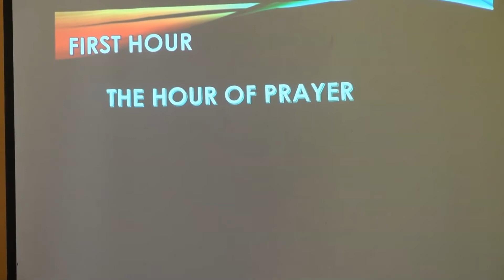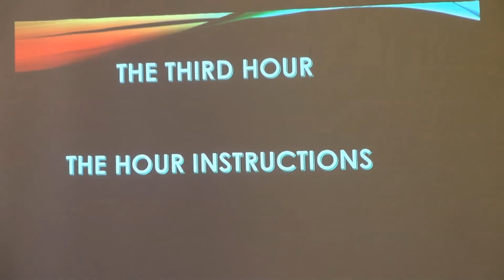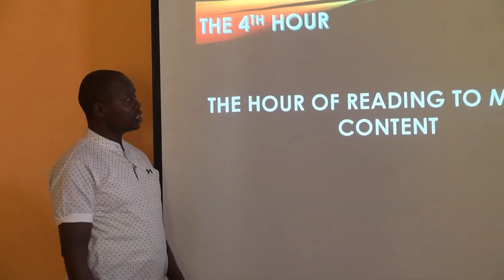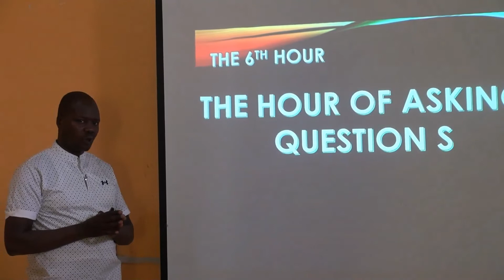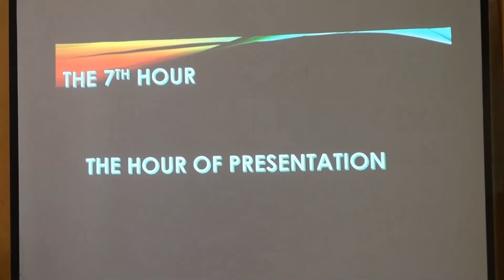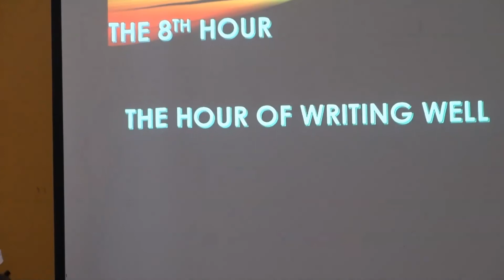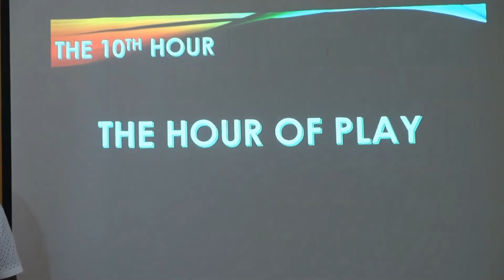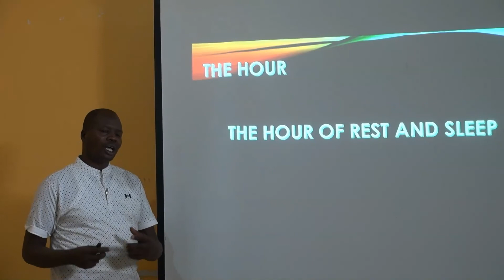THE TWELVE HOURS OF EXAMINATION